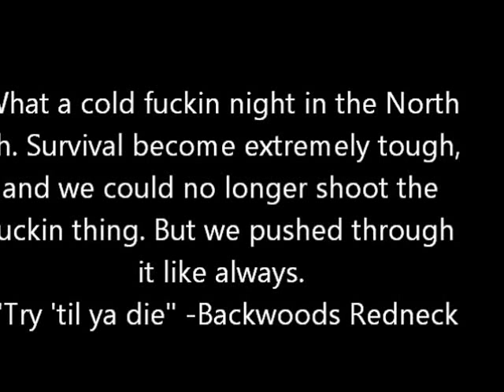Backwoods Redneck - Survival in the North - Episode One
Survival in the North - "Fuckin Failure eh"
Watch at Backwoods Redneck hits the backwoods in hopes of surviving the night, but barely makes it to the next day.